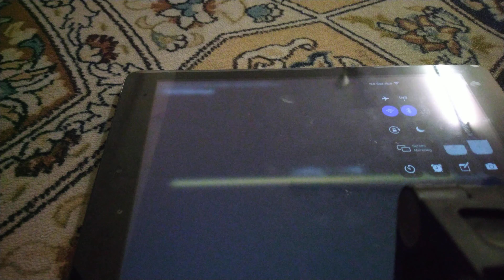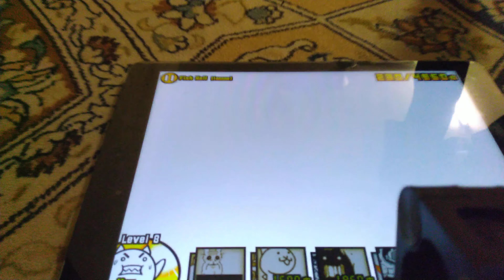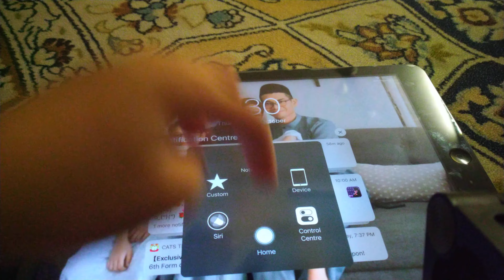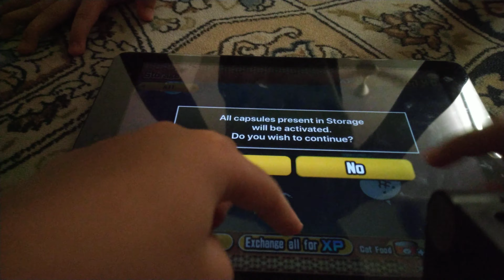i play game on the ipad